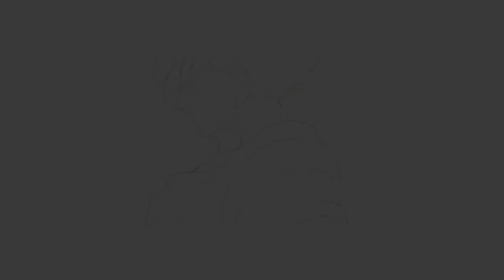HOW IS 100% LR YAMCHA & PUAR on CHILDHOOD SAGA CATEGORY Dragon Ball Z Dokkan Battle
Welcome to the lab for another session.  For this video, we will be testing the 100% Potential of the Super PHY LR Yamcha & Puar on the Childhood (DB) Saga category team.  Below are the stats at max potential:

Super PHY LR Yamcha & Puar

Max Stats:  HP 20115, ATK 19384, DEF 12575

Leader Skill:  "Joined Forces" Category Ki +3 and HP, ATK & DEF +100%

Super Attack:  12 Ki - Causes colossal damage to enemy and lowers DEF; 18 Ki - Causes mega-colossal damage to enemy and massively lowers DEF

Passive Skill:  ATK & DEF +20000 when performing a Super Attack; plus an additional ATK & DEF +10000 when performing an Ultra Super Attack; stunned when there is a "Peppy Gals" Category enemy

Links:  Infighter - Rival Duo - Speedy Retribution - The Incredible Adventure - Guidance of the Dragon Balls - Shattering the Limit - Legendary Power

Category:  Dragon Ball Seekers - Joined Forces - Childhood Saga

3. Unknown - Mellow Hip Hop Beat
4. Nahncenz- Oohs at Midnight
5. Nahncez - Saltwater Mist (nujabesflip)